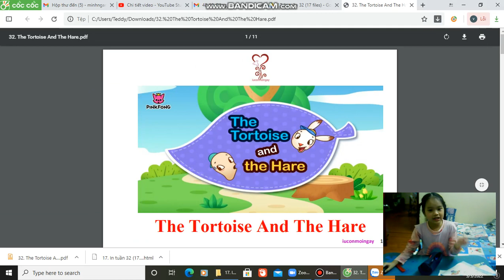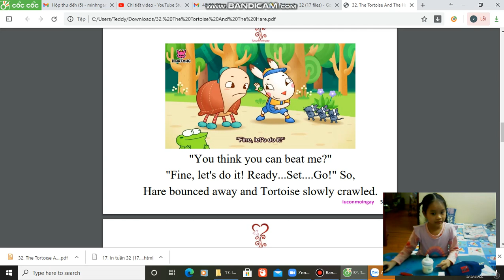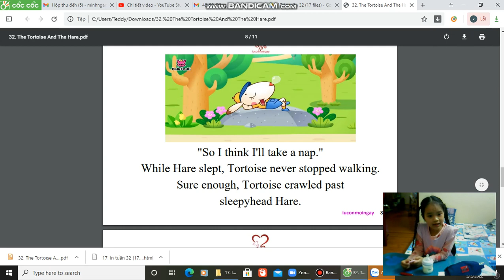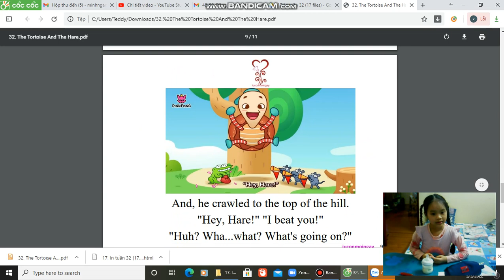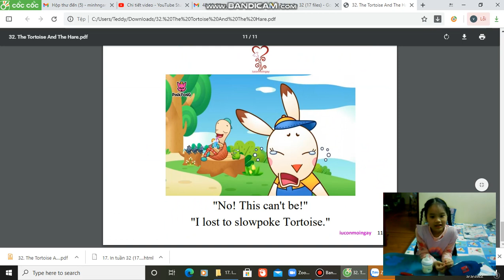The tortoise and the hare Phuong Ngan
About the race of the btortoise and the hare.